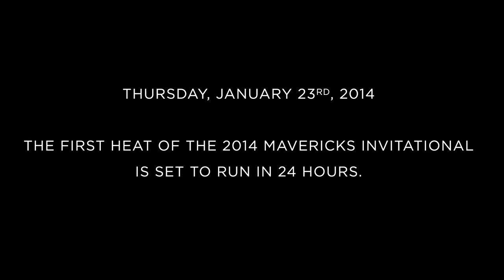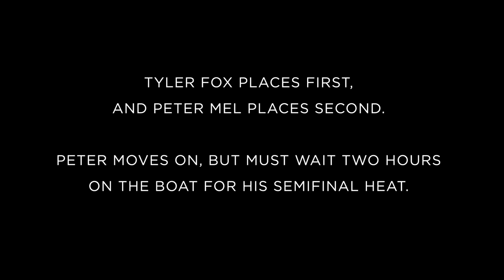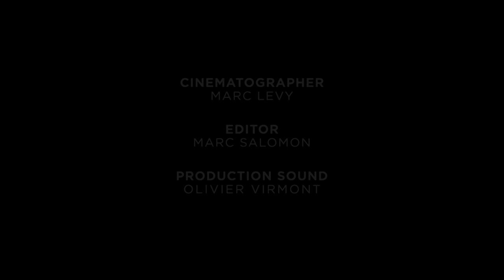Peaking: Peter Mel | 72 Hours at Mavericks Invitational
In this episode of Peaking, we follow Peter Mel through his journey at the Maverick's Invitational 2014. Peter is a big wave surfer who loves the thrill of taking calculated risks on the water. Coming off a win at this event last year, Peter is extremely eager to bring home another victory. With the stakes high, will Peter be able to pull off a win? Watch now and get inside the mind of this big wave surfing legend!